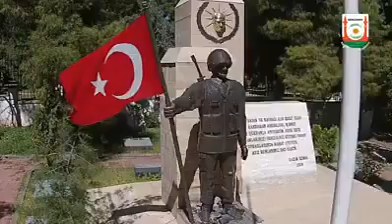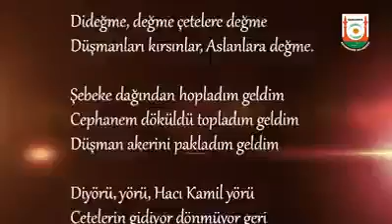URFA KURTULUŞ TÜRKÜMÜZ